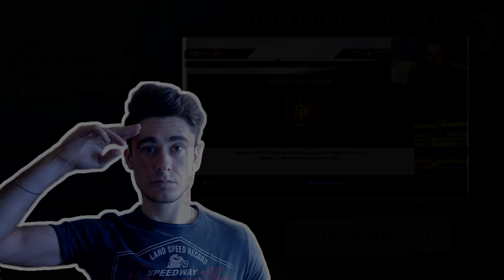SOLO BAULI MAGICI chest opening - Deck arena 8 CON leggendaria PRINCIPESSA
Benvenuto nel mio canale, e buona visione!

- Vuoi una guida su come fare video? CLICCA QUI

- Ognuno ha il suo stile, io sono così, prendere o lasciare ;)
non cambierò per coloro che mi insultano.

SuperMarioVJ